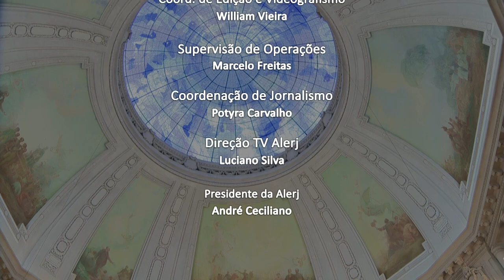SESSÃO EXTRAORDINARIA ORDINARIA 21 04 2021 20M